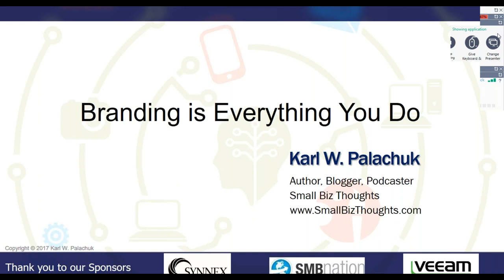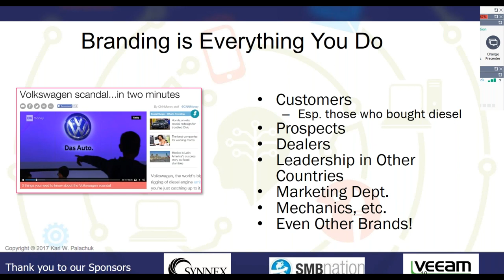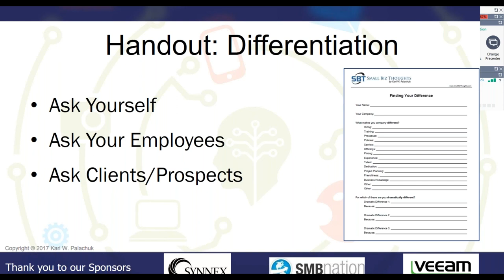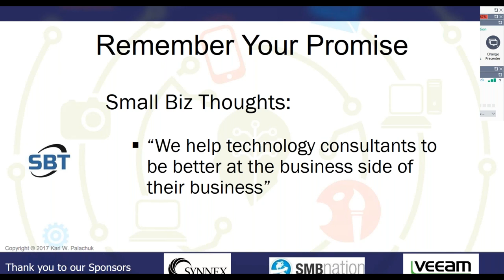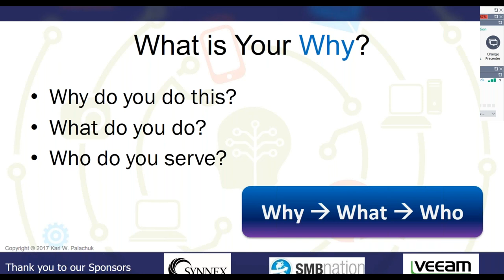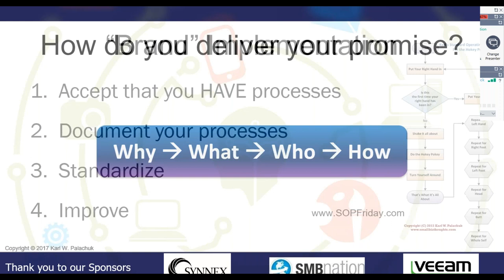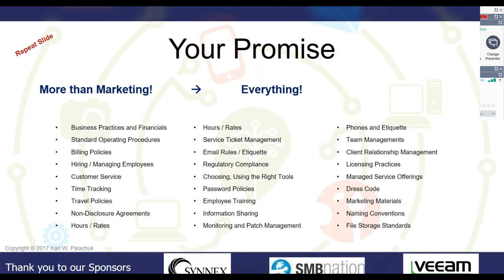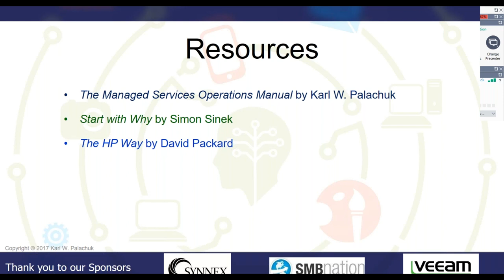MSP Tech Talk: Branding. Every Single Thing You Do Is Your Brand!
Branding. Every Single Thing You Do Is Your Brand!

Karl Palachuk

Branding isn’t about your logo or your business cards. Join author and trainer Karl Palachuk for a wholistic look at your business. Karl shows how every single thing you do in your business determines your brand – including those things the client never sees.